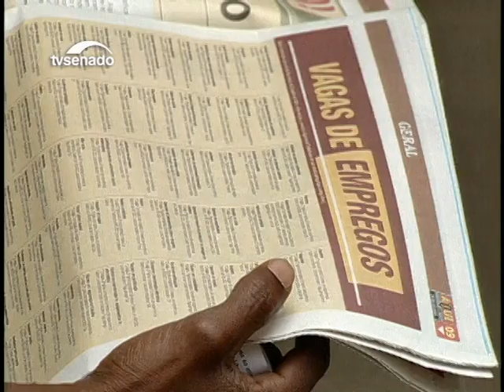As regras para a terceirização de serviços são tema desta edição do Entre Vistas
A regulamentação do trabalho terceirizado, que emprega quase 13 milhões de brasileiros, ainda depende de aprovação no Congresso Nacional. A polêmica acerca do assunto é analisada por Graça Costa, da CUT, e Carlúcio Coelho, presidente da Associação dos Advogados Trabalhistas.